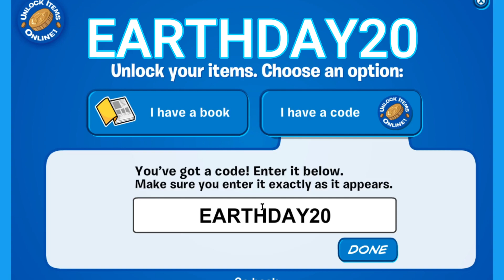ALL WORKING UNLOCK CODES AUGUST 2020 - Club Penguin Rewritten